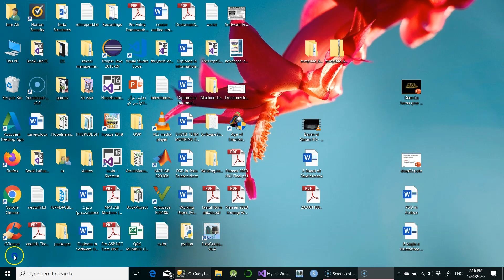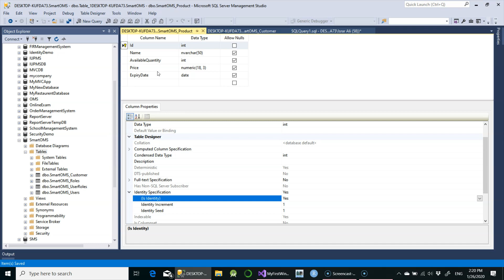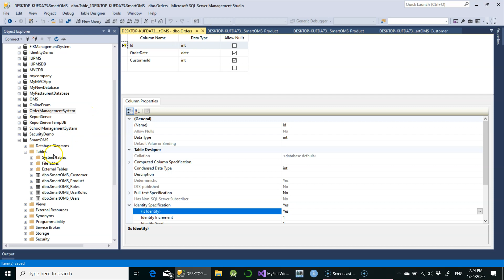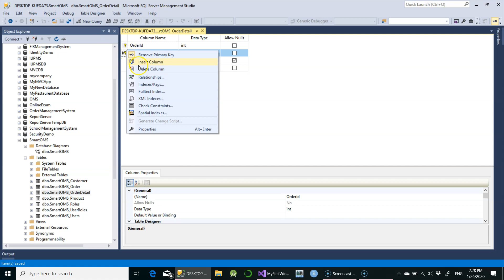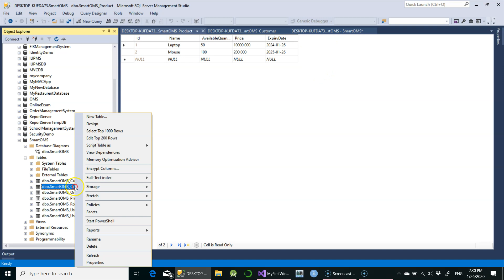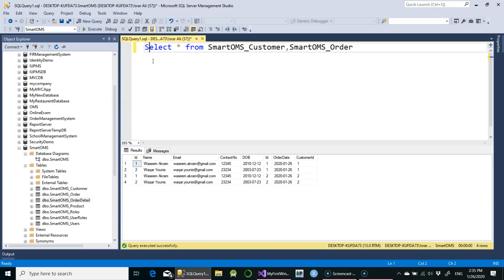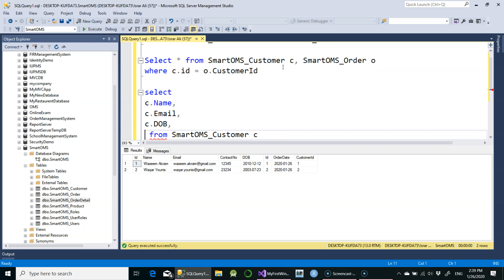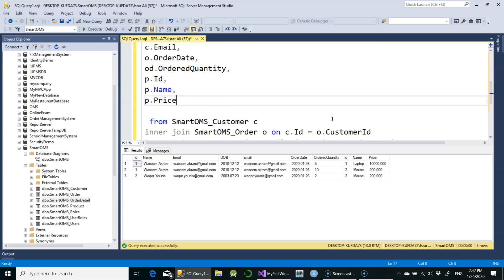Joining Tables in SQL